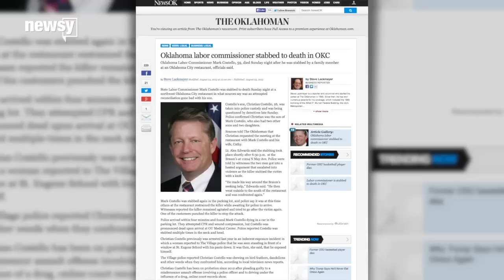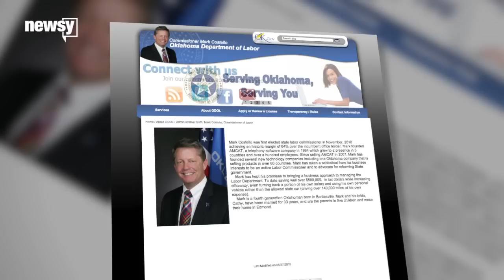Oklahoma Politician Killed While At Dinner With His Son - Newsy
Witnesses say the son of an Oklahoma politician stabbed his father multiple times in a restaurant where they'd met to settle an argument.